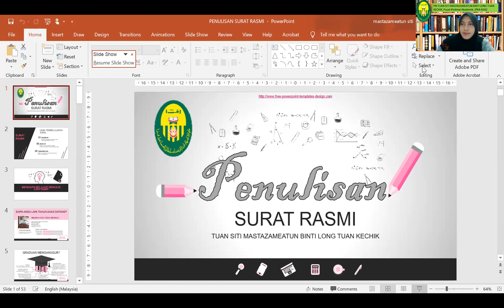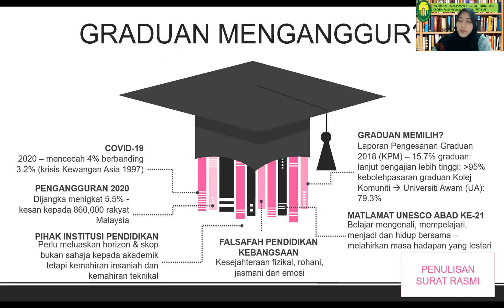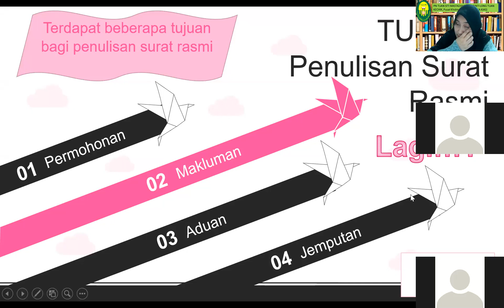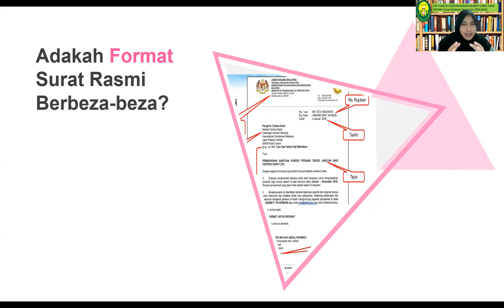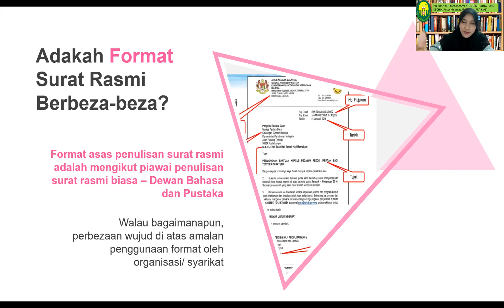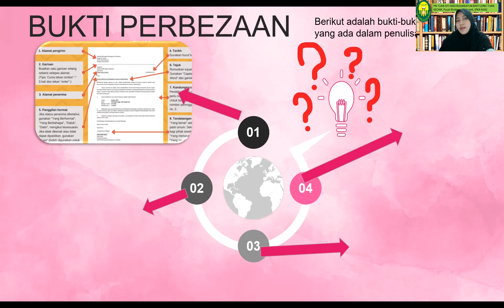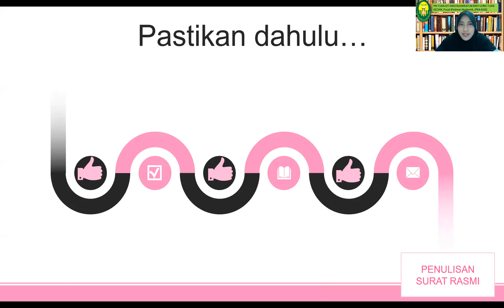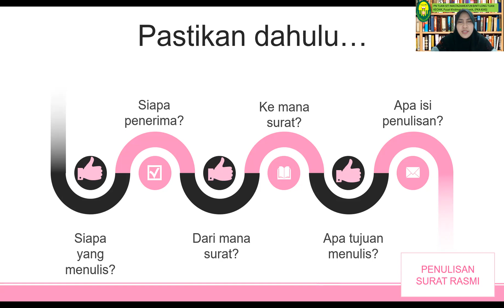MPU 2243 KEMAHIRAN MENULIS SURAT RASMI (2)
Berbeza format penulisan surat rasmi? Betul ke?